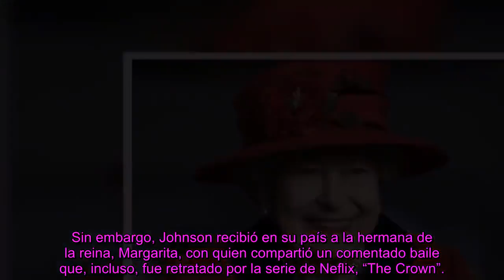Un momento esperado - así prepar@ Isabel II su primer encuentro con este importante presidente